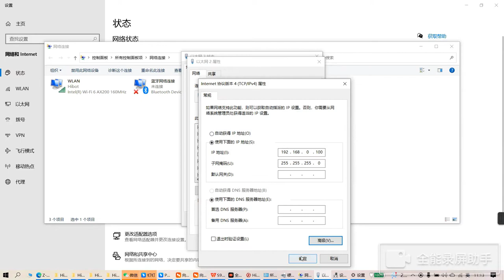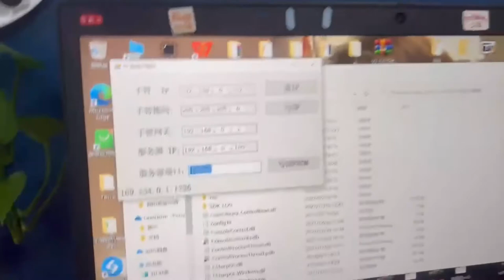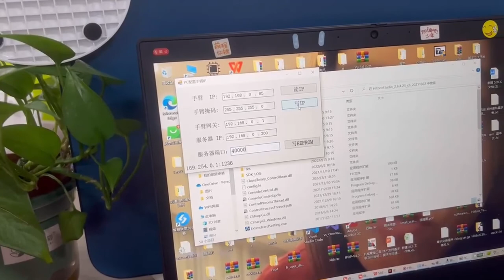Hitbot IP Configuration for 2442,6142